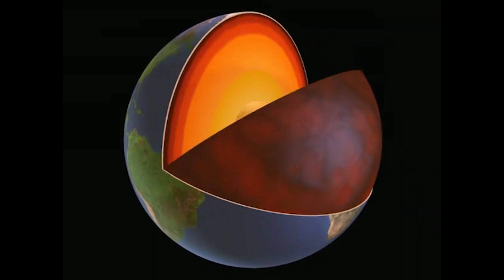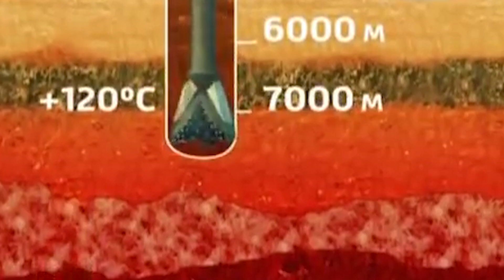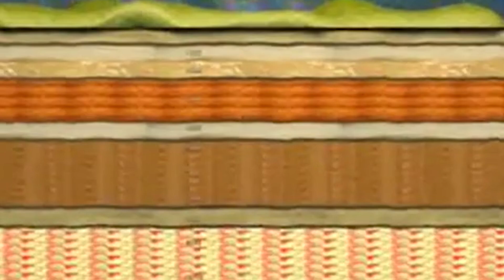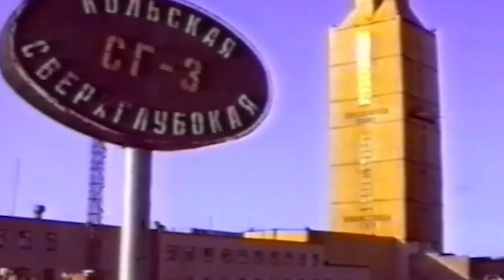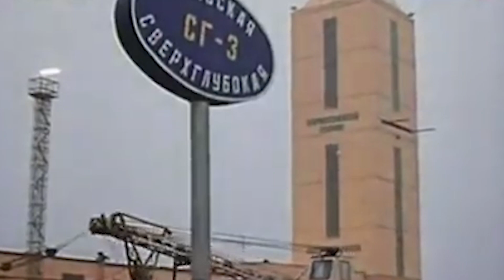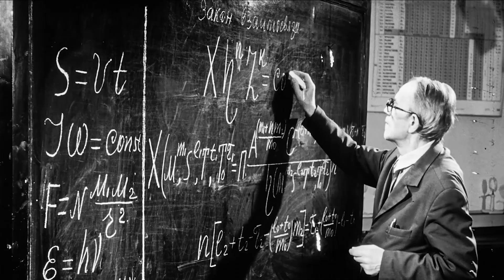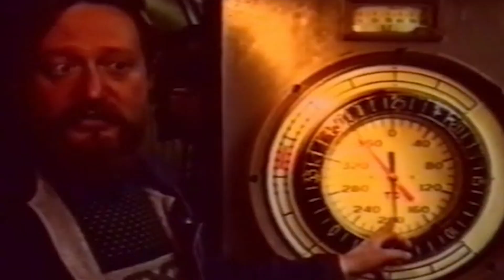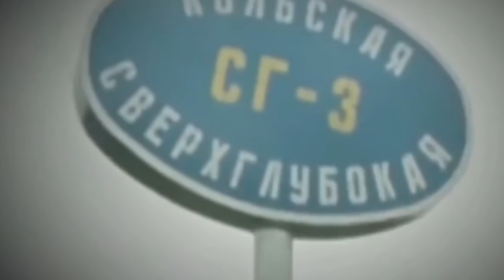Getting to the truth about the Kola Superdeep Borehole!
A location in northwestern Russia, not far from the border between Finland and Norway.
Have you ever heard about how the gates of hell are located there?
That is exactly what the Kola Superdeep Borehole is.
In this video, we’re going to sort out rumors based on which are true and false.

How was the "Gates of Hell" constructed?
Many ultra-deep drilling projects around the world penetrate the earth's crust to depths of many kilometers.
These drilling projects are usually performed for utilitarian purposes of extracting gas and oil. This project on the Kola Peninsula, however, was not.
No natural resources have been identified where the borehole is located.
The purpose of this project is purely scientific research.
The individuals involved in the Kola Superdeep Borehole project were faced with multiple challenges.
One of these challenges was to determine whether the ideas that existed in the scientific community around the middle of the 20th century about the Earth's interior were correct or not.
For example, at the time, it was already known that the earth’s crust was composed of three layers.
These three layers are made up of sedimentary rock, granitic rock, and basaltic rock, respectively.
Scientists hypothesized that these layers had distinct boundaries between each, so they wanted to find and study these rocks.
They also planned to investigate the process of mineral ore formation as well as the mechanism of how seismic waves were generated.
The Kola Superdeep Borehole is not the world's first drilling project aimed at scientific research.
Project Mohole, for example, was launched by the United States in 1957 and attempted to drill through the ocean floor.
Unfortunately, this project was ultimately abandoned.
While the Western nations were considering all the risks, including financial ones, the Soviet Union took action.
A national plan was drawn up to investigate the interior of the earth by developing drilling pits in a consistent manner at various depths of the earth.
Under Soviet classification, wells between 3 and 7 kilometers deep were called deep drilling wells, and wells over 7 kilometers deep were called ultra-deep drilling wells.
Both types of drillings were anticipated.
In order to drill the deepest of these drilling wells, a site in which there were no layers of sedimentary rock was chosen.
Few locations like that exist in this world, but one of them happened to be on Soviet territory.
This was the Kola Peninsula, a desolate northern landmass.
The strata of the Kola Peninsula are very old, having been formed 3 billion years ago when not even multicellular life existed.
This land has hardly changed since then.

Is it necessary to perform an exorcism?
People love all sorts of conspiracy theories about the government hiding things.
I would not be surprised if governments have an intention to hide something terrible or sinister, especially when it comes to a closed totalitarian state like the Soviet Union.
Various rumors have circulated for a while about the Kola Superdeep Borehole.
For example, some claim that the Soviet Union might use the project as a "tectonic weapon" to cause earthquakes and volcanic eruptions.
Of course, scientists do not believe these claims.
The most persistent conspiracy theory associated with the Kola Superdeep Borehole is probably the supposedly recorded “sounds of hell”.
For those that are curious, it is possible to find these “sounds” on the internet.
This sound is truly eerie, and some may say that they can hear the voices of tortured sinners.
As this urban legend spreads, new spins are added to it.
In particular, some claim that it was precisely for this reason that the Soviet Union first made drilling a state classified secret and then ended up stopping the project altogether.
This was because atheism and materialism had become part of the ideology of the Soviet state.
In reality, even if people had wanted to record the "sounds of hell" and the "screams of sinners," they would not have been able to do so.
This is because there was not a single microphone in the drilling pits to begin with.
There was a seismic detector underground, but it, too, was designed to record rock vibrations, not sound.
The latter part of the conspiracy is also far from irrefutable.
As I explained earlier in this video, the Soviet Union never made any attempt to promote state secrecy in this project.
On the contrary, over time, the government gradually lowered the level of secrecy of the Kola Superdeep Borehole.
The cancellation of this project was also due to economic reasons.
At the beginning of the 1990s, the Soviet Union, and later Russia as well, was experiencing one of the most serious social crises ever seen.
Another conspiracy about this pit is that it allowed the devil to escape from there.
There are even some locals that claim this to be true.
There are also rumors linking the constant accidents at the site to the mischief of those with such unholy powers.